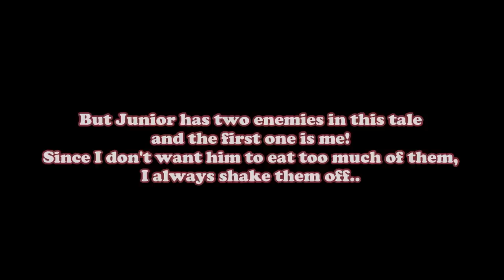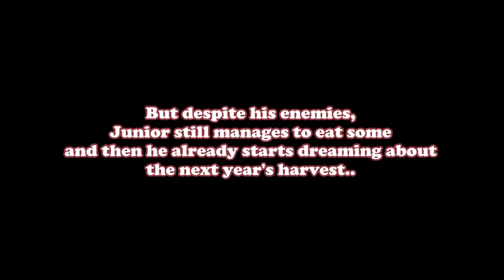The Tale of the Cat and the Forbidden Fruit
A fruit that grows beyond the reach of any cat..
And a cat who is willing to do anything for a taste of that fruit..
This is the tale of the Cat and the Forbidden Fruit..

About Our Channel:
This channel is about the daily lives and adventures of my 3 indoor cats Santi, Indy & Chewie and our 14 outdoor cats and my dog Walter.
Our outdoor cats are living in our garden and their names are D'Artagnan, The Rolling Cat (Princess), The Purring Cat, D'Artagnan's Girlfriend, Porthos, Zoom, Junior, The Mom Cat, The Big Head, Ruzgar, Nope, Pamuk, Pamuk Jr. and Vasak.
Apart from the videos of our cats, from time to time I also upload videos of other animals I come across. So it's all about animals here! Enjoy!